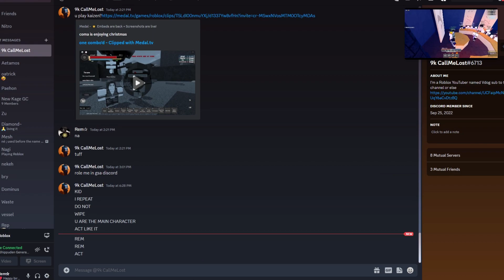Escaping the Kage Summit | Shippuden Generations 2